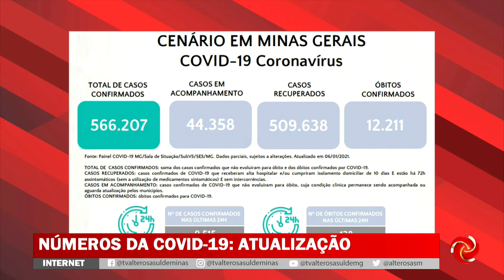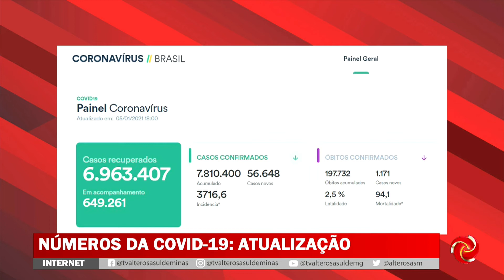Covid-19 em Minas e no Brasil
Veja como estão os casos de Covid-19 no estado de Minas Gerais e no Brasil.